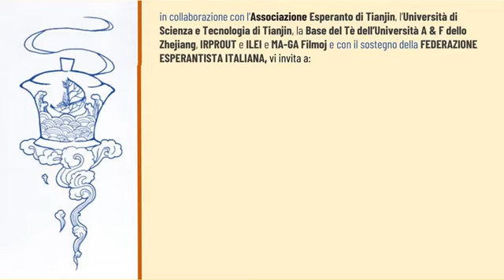Teo, Amo kaj la Mondo en Parmo/Tè, amore e il mondo a Parma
La dekan de februaro 2024, se vi estas proksime de Parmo, bonvenon al nia interkultura evento! Por la unua fojo en Italio!
Il dieci febbraio 2024, se siete a Parma o in zona, benvenuti al nostro evento interculturale presso le Missioni Estere! Per la prima volta in Italia!